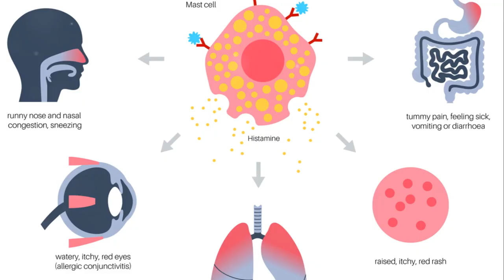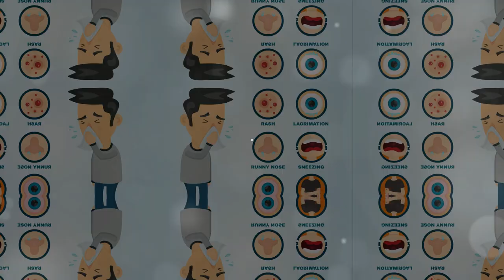Breathe Easy: Effective Ways to Manage and Treat Hay Fever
@Maur756 Are you tired of sneezing and itching your eyes every spring? In this light-hearted and fact-based video, we delve into the world of hay fever, exploring its symptoms, genetic reasons, and effective treatments. Discover why some individuals are more prone to hay fever than others and unravel the secrets behind this seasonal nuisance. Join us as we combine knowledge with humor to create an entertaining and informative experience. Let's spread the word and say goodbye to those pesky symptoms together!